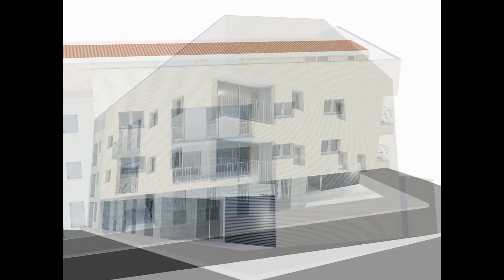Obra nueva en Sabadell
RÓXIMA PROMOCIÓN DE OBRA NUEVA compuesta por 12 pisos y ubicada en pleno centro de Sabadell (Gurrea esquina Turull), pisos de 2, 3 y 4 habitaciones, teniendo pisos tipo duplex con terraza (con acceso a esta desde el comedor y la cocina), plantas bajas con patio y pisos con balcón. La promoción también dispone de parquings y trasteros. Los acabados serán de primera calidad y la orientación de las zonas exteriores es inmejorable. Si tiene un piso para vender valoraremos la posibilidad de aceptarlo a cambio y si necesita financiación, podemos llegar a conseguir hasta el 100%.